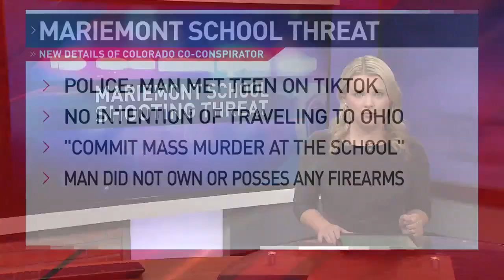Documents spell out concerns about Colorado man tied to Ohio school threat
Local 12 has obtained new documents in the Ohio school threat investigation